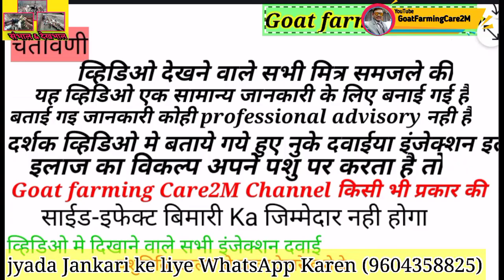ग्याभिन बकरी🐐 का सफेद गिरना ऐसे रोके✅ pregnant goat की समस्या सही इलाज2022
pregnantgoat,की समस्या सही इलाज
in this topic video;
नमस्कार दोस्तो आज हम बकरी पालन से जुडी हुई ग्याभिनबकरीकासफेदगिरना, इस विषय पर संपूर्ण जानकारी दी गई है इलाज के साथ

बकरी पालन मे किसी भी प्रकार की समस्या समाधान के लिए व्हॉट्सऍप ग्रुप जोईन करेFollow this link to join my WhatsApp group

4) pregnantबकरी की पेट के कीडे मारने की दवा

__Disclaimer -
इस चैनल में मैं आपको बताऊंगा कि गोट फार्मिंग को लाभ का धंधा
कैसे बनायें, कम से कम लागत में अधिक से अधिक मुनाफा कैसे
कमाये।अपना गोट फार्म कैसे तैयार करे, सही नस्ल का चयन, फीड
के बारे में जानकारी, बीमारियों के बारे में जानकारी, टीकाकरण से
संबंधित सारी जानकारी मिलेग

HowToSuccessIn GoatFarming,
Ues May Tullkit ;☀️

1(Camera 📷

2(Mick🎤

3) Mobail
Lave you ji❤️
Teck Care
TATA BY BY